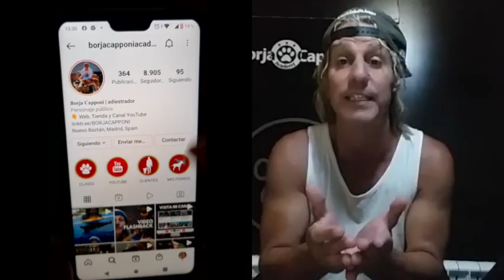¿VUELVO A LA TELE?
No te pierdas este video si quieres saber mi relación con la Televisión.